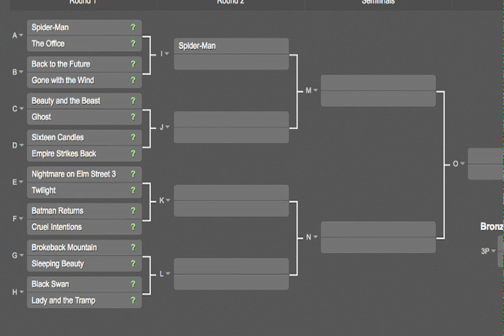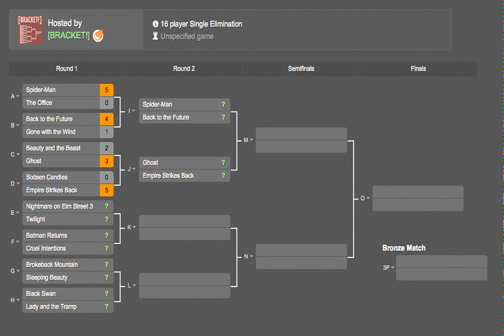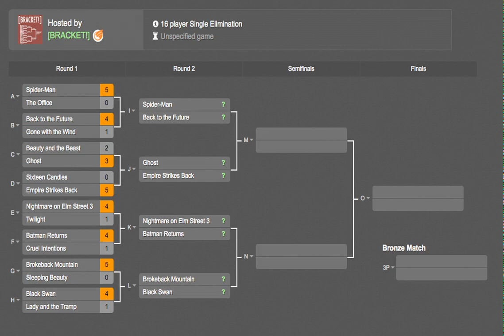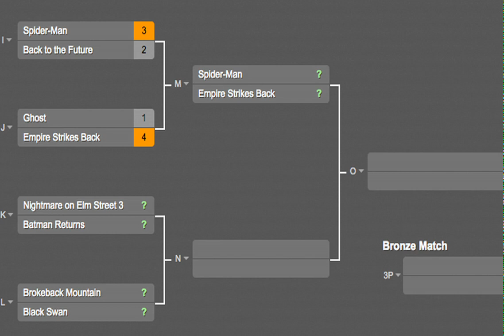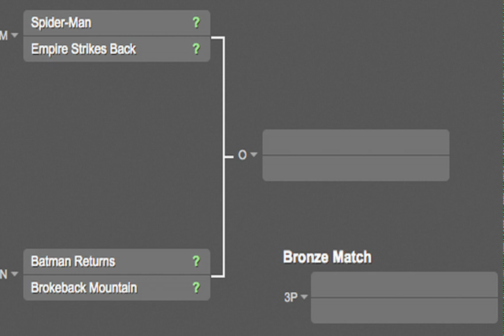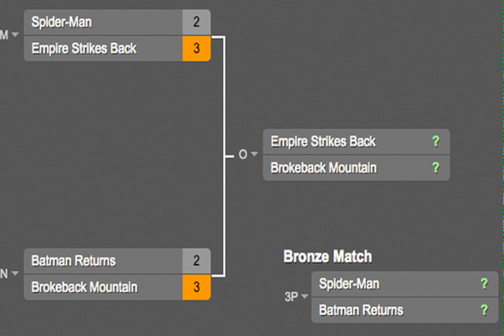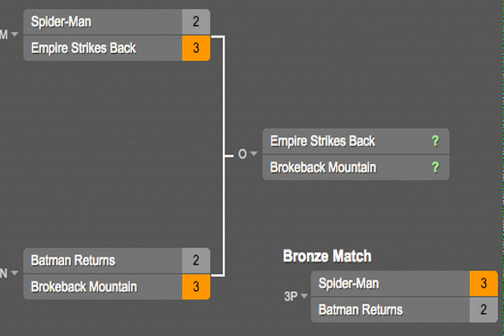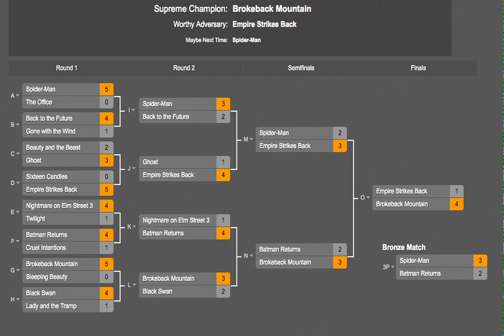[BRACKET!] Episode 030 - Best Onscreen Kiss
Special guest Janel SantaCruz joins us once again to discuss the most romantic, most hot, most sexiest, most emotionally devastating of all third-act actions, the On Screen Kiss. Meanwhile John continues his descent into madness (or, uh, just being mad) at the rest of the team, and Greg explains why there's no update on last week's poll results.

[SPOILERS!]